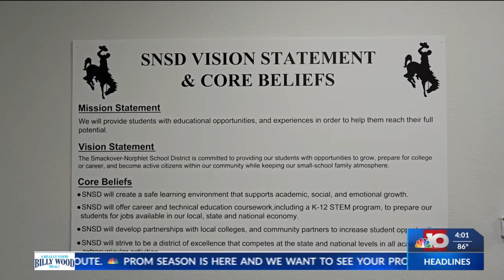Search for Smackover-Norphlet School District superintendent comes to a close - Doug Smith chosen to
SMACKOVER, AR. (KTVE/KARD) -- The great search for a superintendent in the Smackover-Norphlet School District has finally come to a close, but the board of directors say that deciding between the candidates was not an easy task.

After carefully examining each candidate's skillset - each said to be vastly qualified, the board made a decision. The chosen candidate has been offered the position, to which he accepted. However, a vote by a quorum had to be made at tonight's board meeting to make it legally official.

That vote was made, and it was officially announced that Doug Smith will take on the role. Smith will replace interim superintendent Holly Strickland. Strickland took on the role in February in place of Robby Frizzell who resigned following executive session after being placed on administrative leave. Strickland was also among the candidates who applied for the role of superintendent.

Smith is currently serving as principal over at Parkers Chapel High School where he will finish out the year. He tells us that he will be back and forth between both districts in order to set plans in motion ahead of time in Smackover before he steps into the new position on July 1st.